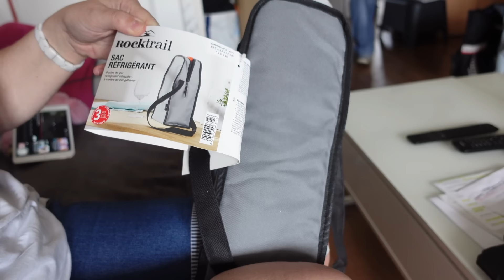VLOG 240/C'EST LA POISSE !/KIDOU NE PEUT PAS REPRENDRE LA VOITURE/J'ai de gros SOUCIS INTERNET !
* kit IMIM :
Kit de soins hydratants pour Femme et Homme contenant 1 crème contour des yeux et 1 sérum contour des yeux à l'Acide Hyaluronique (2x30ml), anti-cernes, anti-poches, anti-âge.
* -20% avec le code promotionnel : HEUWYH4U
Lien amazon à utiliser

CETTE SERIE DE VLOGS QUI EXPOSE LE DEROULEMENT DE CHAQU'UNE DE MES SEMAINES - Vivez au jour le jour ma vie quotidienne ah ah à vous de découvrir ça en vidéo. Une vie simple comme de nombreuses personnes

LA CARAMELLA FAMILY VOUS AIME ET VOUS SOUHAITE UN JOYEUX REVEILLON ET UNE EXCELLENTE ANNEE 2024 !

Où je vis : dans le GRAND EST de la France.